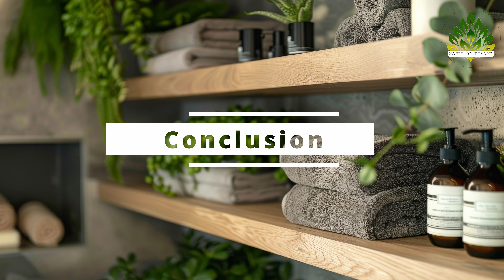Modern Interior Design with Lush Greenery, Elegant Fabrics & Contemporary Wood: Home Design Idea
Elevate your living space with our latest video, "Transform Your Home: Modern Interior Design with Lush Greenery, Elegant Fabrics & Contemporary Wood." Discover how to create a harmonious and sophisticated home environment by integrating lush greenery, luxurious fabrics, and sleek contemporary wood elements. This video guides you through the essentials of modern interior design, showcasing how these elements can bring a fresh, elegant, and welcoming atmosphere to any room.

Explore our expert tips on incorporating lush greenery into your home decor to purify the air and add a touch of nature. Learn how to choose and arrange elegant fabrics to enhance the comfort and style of your space. We'll also delve into the use of contemporary wood pieces to create a cohesive and timeless look. Whether you're planning a complete home makeover or looking for small updates, our video offers practical advice and inspiration to help you achieve a modern, stylish interior.

We'd love to hear your thoughts and see how you've transformed your home using greenery, fabrics, and wood.

00:00 - Modern Farmhouse Home Tour: Rustic Luxury Interiors, Elegant Garden Design & Chic Trendy Decor Idea
04:44 - Farmhouse Garden: Elegant Rustic Outdoor Designs
08:54 - Entryway: Welcoming Modern Farmhouse Designs
13:06 - Porch Veranda: Chic Outdoor Living Spaces
17:08 - Indoor Lounge: Cozy Modern Farmhouse Comfort
21:03 - Living Room: Rustic Luxury Meets Modern Elegance
24:39 -  Console Table: Stylish Rustic Accents for Every Home
28:24 - Wooden Wall Art: Elegant Rustic Touches for Any Room
31:51 - Macrame and Embroidery: Crafting Chic Textiles
36:03 - Vintage Farmhouse Mirrors: Classic Elegance for Every Space39:39 - Rustic Wooden Shelves: Functional Style for Every Room